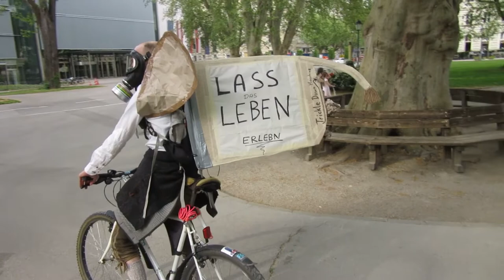Critical Mass im April 2020 mit dem AN(ab)STANDS- Elefanten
Auch im April 2020 wurde wieder die Kritische Masse erreicht :-)

Seit Frei, Behütet und Beschützt.